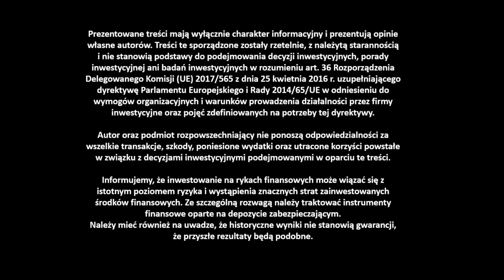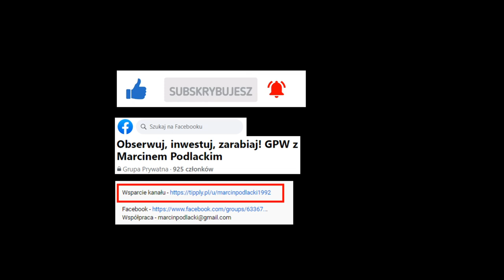Polskie akcje są obecnie bardzo tanie! Stopy procentowe będą podnoszone! | Piotr Kuczyński Wywiad #1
Giełdy spadają. Nasdaq stracił od początku roku ponad 30% a S&P500 spadł o ponad 20%. Czy działania mające na celu walkę z inflacją są poprawne? Czy bessa którą obserwujemy może korespondować z bessą z 2020 roku? Czy WIG20 i akcje na GPW nadal będą spadać?

Dopiero zaczynam, więc będzie mi miło, jeśli zostawisz pod nagraniem kciuk w górę i subskrypcję!

Zgadzasz się z moją analizą lub masz inne zdanie? Zachęcam do dyskusji w komentarzach pod materiałem!

Spis
0:00 - 0:21 Wyjaśnienie
0:24 - 0:52 Wstęp
0:53 - 5:13 Czy na rynkach mamy panikę czy to tylko chwilowa korekta?
5:14 - 08:07 Jak długo potrwa wychodzenie z bessy na giełdach?
8:08 - 14:48 Czy działania podejmowane w celu walki z inflacją są poprawne?
14:49 - 18:14 Czy akcje na GPW są tanie?
18:15 - 18:37 Zakończenie